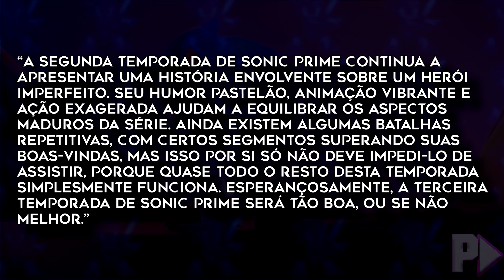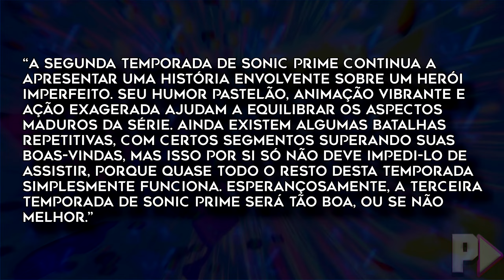BOMBA!!! SAIU A PRIMEIRA CRÍTICA DA SEGUNDA TEMPORADA DE SONIC PRIME!!! DEU BOM OU RUIM?!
Salve galera! Mais um vídeo e dessa vez estarei comentando acerca das primeiras críticas sobre a segunda temporada de Sonic Prime que chegará no dia 13 de julho de 2023 na plataforma de Streaming da Netflix e que já teve um trailer lançado durante o evento do aniversário de 32 anos do Sonic que é a Sonic Central e não apenas isso, tivemos um teaser trailer que foi divulgado como um comercial da própria plataforma!
 Entretanto, vale mencionar que a segunda temporada de Sonic Prime está em um hype muito maior do que a primeira temporada, tendo em vista que o trailer entregou diversos elementos extremamente novos e que podem complementar no enredo sobre os mistérios envolto aos fragmentos do Prisma do Paradoxo que foi introduzido pela primeira vez na primeira temporada de Sonic Prime! E com isso, saiu a primeira crítica e review da nova temporada! Será que a critica foi boa ou ruim?
 Portanto, se quiser saber o que eles disseram, qual é a nota divulgada por eles, recomendo fortemente assistir esse vídeo até o final para ficar por dentro de tudo que acontece no universo das séries do Sonic, principalmente de séries como a de Sonic Prime! E que pode ganhar até mesmo uma terceira temporada

★ Ficha técnica:
➤ Narração: Dimitri Dias
➤ Roteiro: Dimitri Dias
➤ Edição: Dimitri Dias